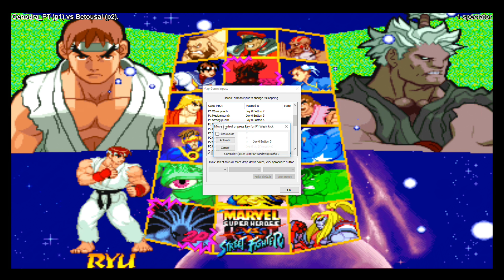Marvel Super Heroes VS Capcom - Cenoura_PT vs Betousai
Marvel Super Heroes VS Capcom
Cenoura_PT vs Betousai
Fightcade